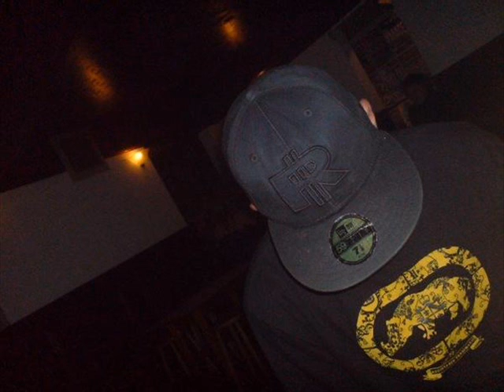TAI - another name i`m doper than